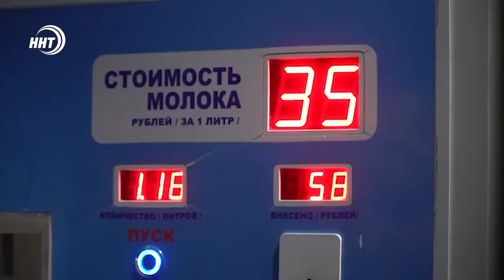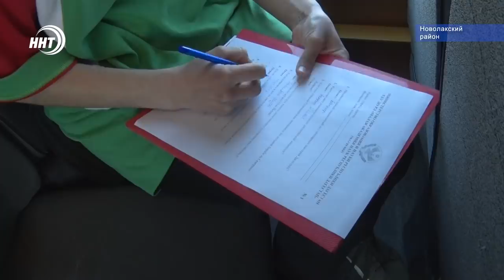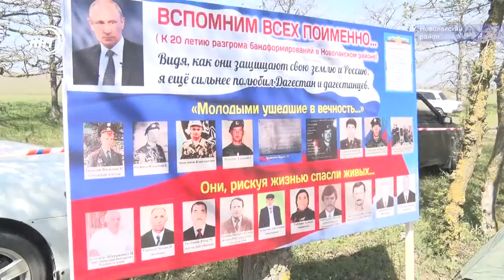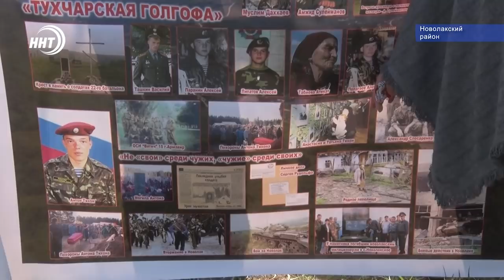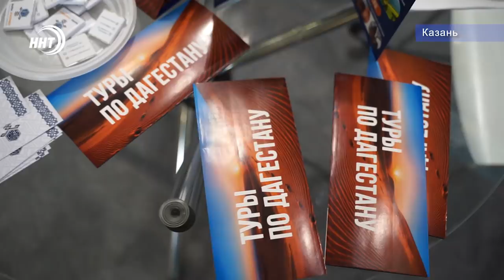Новости Дагестан 29.4.19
Одного спасли остальных разбудили. Дагестанцы в Томске спасли на пожаре человека.

Команда Камаз-мастер в Дагестане. Автогонщики делятся опытом на трассе и в пустыне.

Турнир памяти Наби Алекберова. Играла и команда нашего телеканала занявшая второе место.